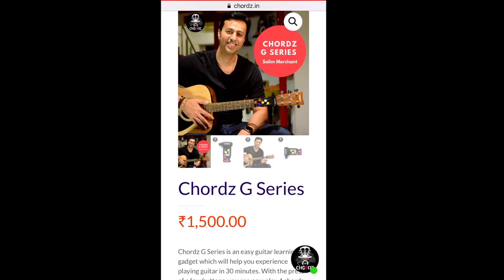Shawn Mendes, Camila Cabello Señorita Chordz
Play Shawn Mendes, Camila Cabello - Señorita with Chordz: The easy Guitar Playing Gadget.